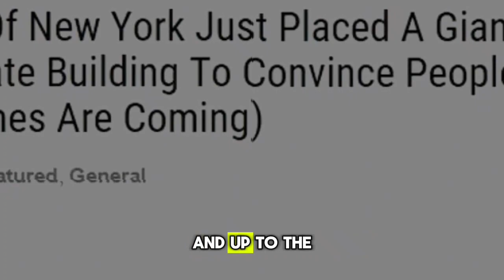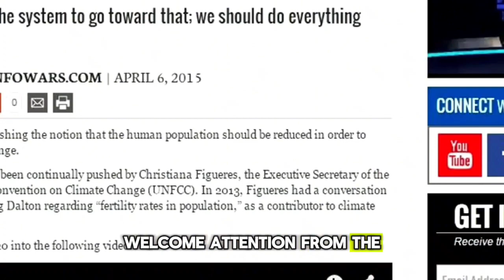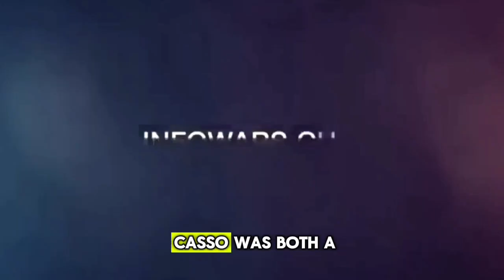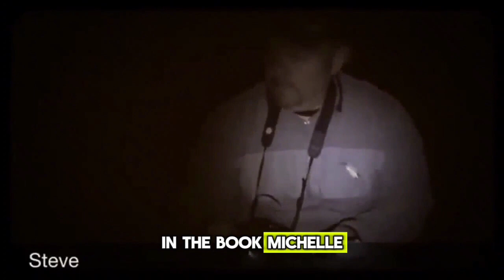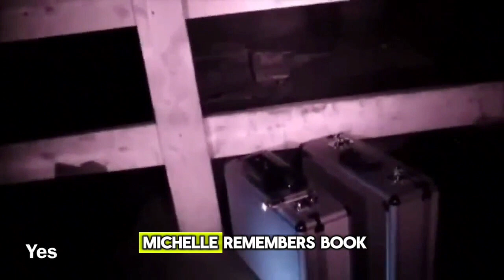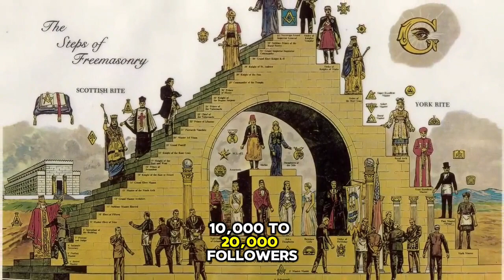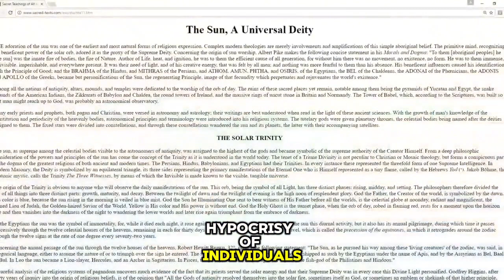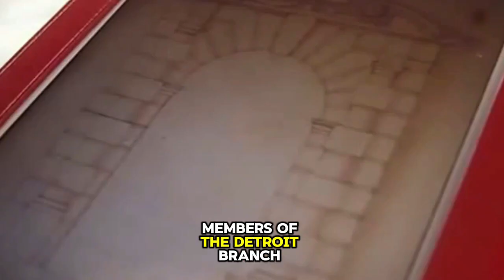SATANIC CITY IN THE WORLD WITH THE MOST FOLLOWERS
Satanism dates back to ancient human civilization. During the time of Solomon, Satanism began to spread. The prophet, who had the ability to communicate with all creatures, received information from the jinn that Satanism was gaining momentum at that time.

The entities teaching humans were no longer ordinary demons, but jinn, ifrits, and even demons. Solomon then dispatched his army comprising jinn, animals, and humans to gather information, combat, and bury all the books related to Satanism deep underground. The practice of Satanism during that period was considered extremely perilous.

However, starting from Ancient Egypt in the Middle Ages, Satanism resurfaced and became increasingly apparent and widespread. In essence, Satanism involves the worship of Satan and the elevation of Satan as a deity.

Apart from renouncing God and all religious values, this movement encourages actions that are deemed sinful by traditional religions. Satanism acknowledges Satan, the embodiment of evil, as its leader and guide. @BP-Channel

satanic prayer city council,
satanic temple city council,
satanic temple city council meeting,
a satanic church,
city of satan,
x satanist,
satanic ritual,
satanic artist,
satanic black metal in hell,
satanic black devotion,
satanism anthony padilla,
satanism audiobook,
satanism and halloween,
satanic cult,
satanism explained,
satanism explained in hindi,